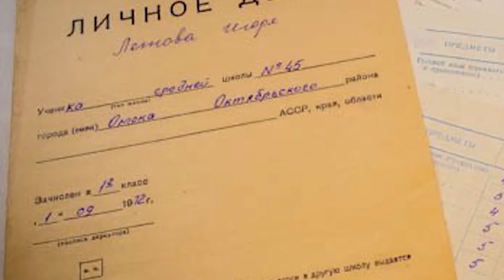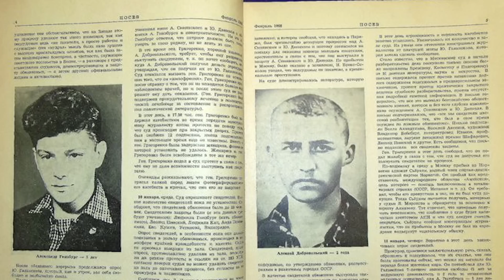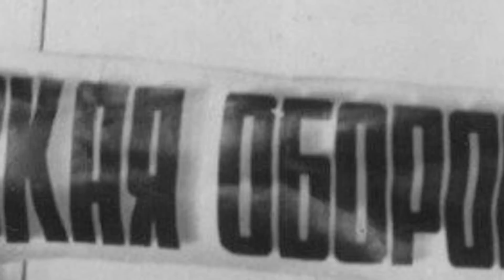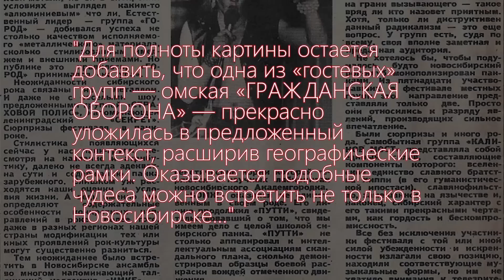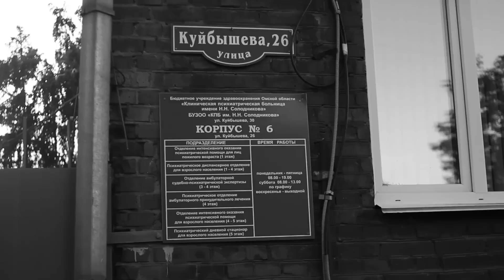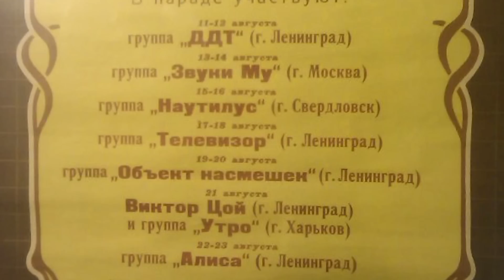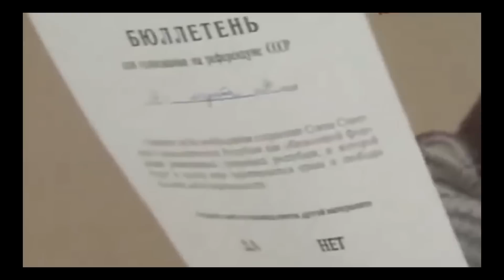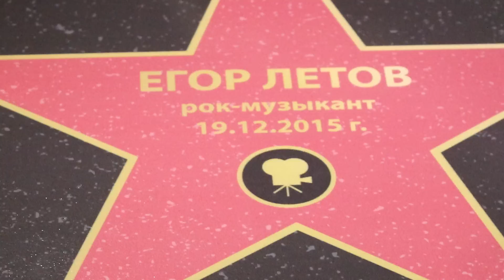"Я всегда буду против. Егор Летов". Документальный фильм проекта "The Mark In History".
Сегодня исполняется 11 лет со дня смерти Егора Летова - великого музыканта и поэта, лидера легендарной "Гражданской обороны" и одного из самых бескомпромиссных творцов своего времени.
В этот день наш проект публикует документальный фильм о жизни и творчестве музыканта, который был снят на нашей общей с Егором родине - в городе Омске.
Автору на нормальный микрофон (по желанию, конечно), сбер: 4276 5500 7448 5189, Сергей Андреевич П. (делайте пометку: "гроб").